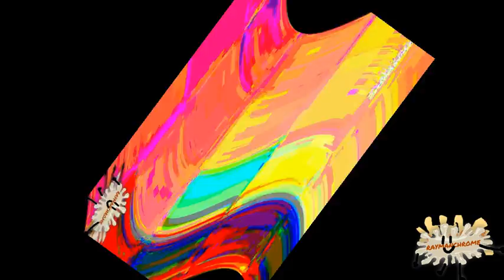[TENNIS] Turns out Rayman wasn't prepared for that either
Round 46/59 in TRVT vs myself.